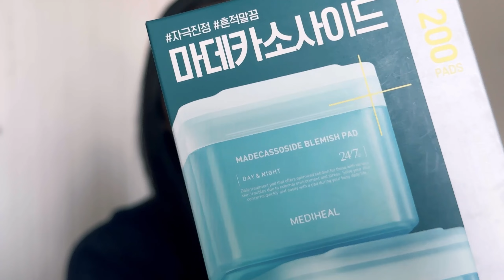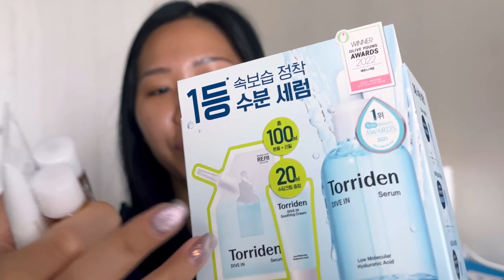Beli skincare di korea? Unboxing with me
Credits:

Intro animation: Nurul Afifah @dasdateaa